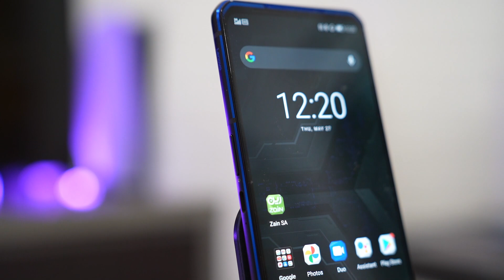تيك بايتس - جوال الألعاب الأقوى Telo Gamez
احصل عليه مع باقة شباب 149